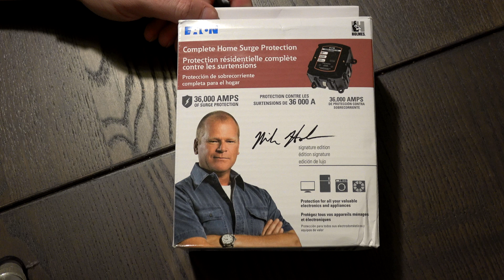EATON Surgetrap CHSPT2SURGE Whole House Surge Protector Suppressor TEARDOWN what’s Inside?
Internal EATON Surgetrap CHSPT2SURGE Whole House Surge Protector.
We will be taking a close up look at the internals of this EATON Surge Suppressor, as well as going over some of the components and a very basic explanation of it's operation.

I'd HIGHLY Recommend a whole house surge protector, ESPECIALLY if you drive an Electric Vehicle. Most charging equipment has a built in basic version internally, but why not double protection?

Average retail is around $95-$100 at the Big Box Stores. As of this video, it is available here for $55

Units are also STACKABLE. Meaning, if you want additional protection, you can install MORE THAN ONE.

Varistor Data Sheet (I could not find exact match, this one is very close to what is in the device)

Kman's Approved Products! A collection of products I've personally used or tested and pass my approval!
► Purchase of your Tesla Model S, X, 3 or Y by using my Referral